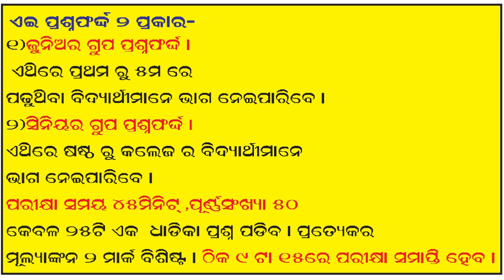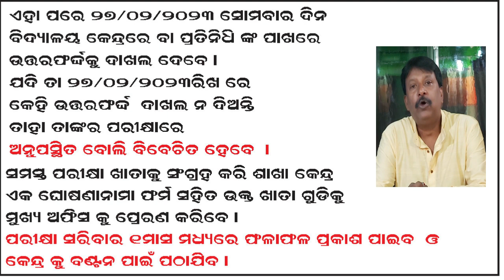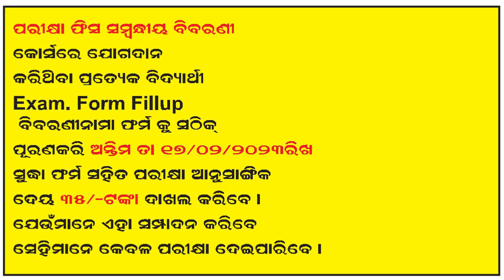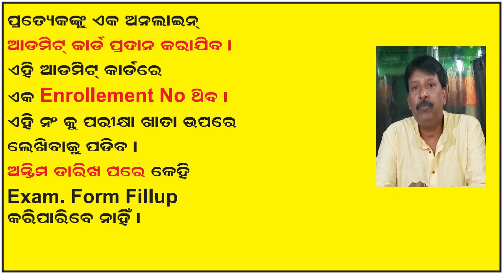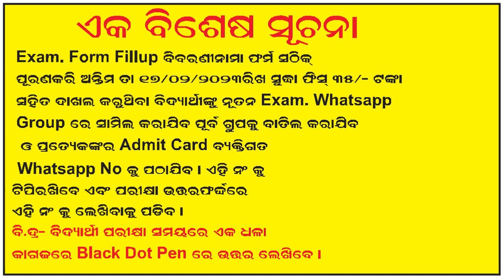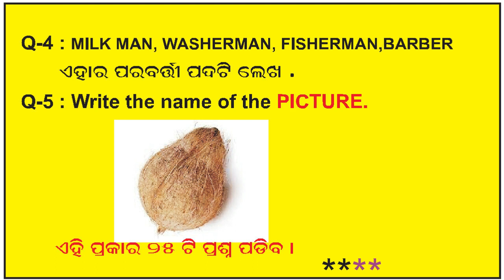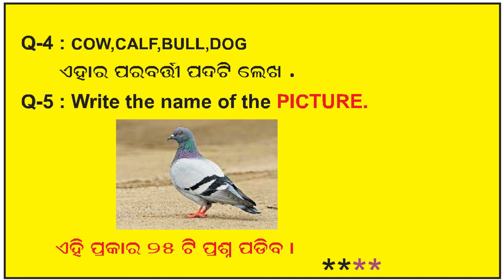FINAL EXAM. I SING SONG VOCABULARY EXAM 2022-23 I Exam. Date and DETAILS I FORM FILL-UP I SPOKEN ENG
This Channel provides some useful tips. I.e simple methods in odia for students and kids to improve their knowledge and develop their talent in the fields of Spoken English, Grammar & Essay, Debate, General Knowledge & Many more. We provide singsong method Education in Spoken English.